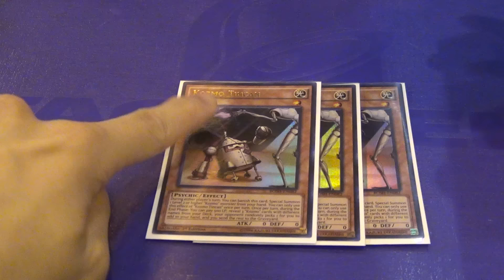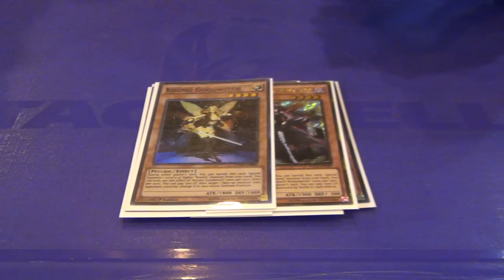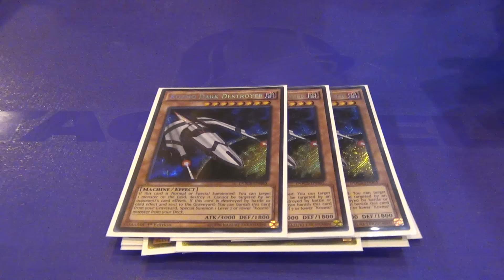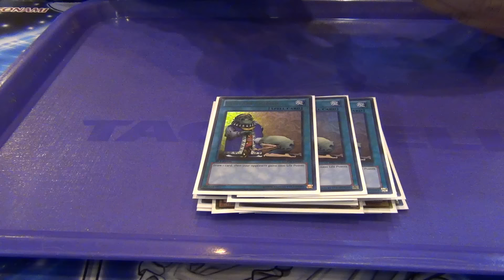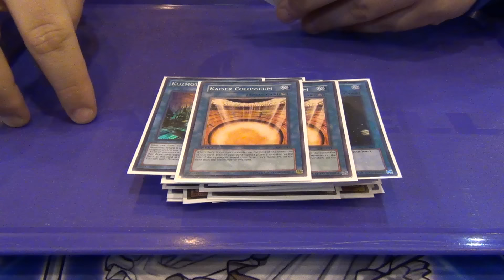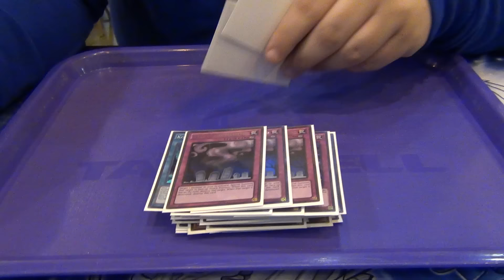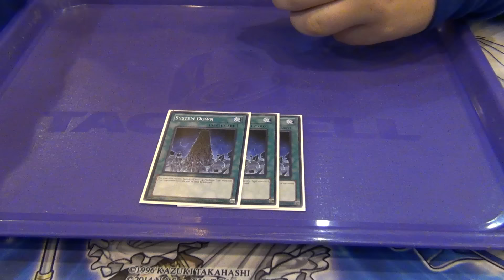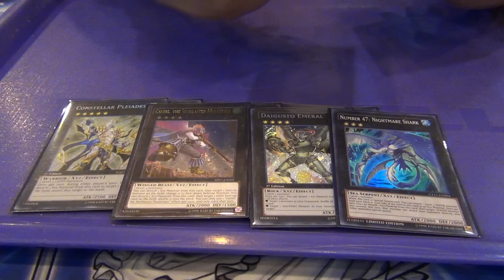Yugioh YCS Houston Top 32 - Kozmo - Andrew Gerding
Hey guys coming at you from YCS Houston this past weekend here with some more Top deck Profiles!